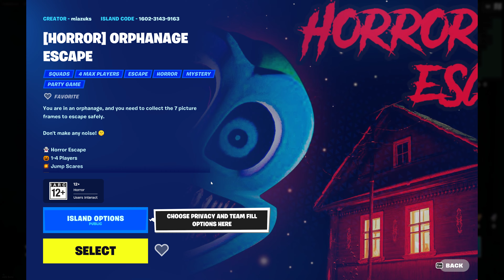101 LEVEL escape ROOM [HorRoR] (4K)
3840 x 2160 (4K)
RENDERING MODE : DIRECTX 12
NVIDIA DLSS : QUALITY
SHADOWS : EPIC
GLOBAL ILLUMINATION : AMBIENT OCCLUSION
REFLECTIONS : SCREEN SPACE
VIEW DISTANCE : EPIC
TEXTURES : EPIC
EFFECTS : EPIC
POST PROCESSING : EPIC
CPU : i3-10105F 4C/8T
GPU : RTX 3080 (1-CLIP BOOSTER) 10GB
RAM : 16GB 3200 MHz PATRIOT
SSD : 1TB m.2 PATRIOT
MB : H510M-K PRIME
PSU : 750W 80+ THERMALTAKE
CASE : ITSONAS HYBRID
True Gigatex Fiber 300/300Mbps
โปรแกรมที่ใช้การอัด GeForce Experience
Frame rate ลดประมาณ 10-12 FPS
ส่วนโปรแกรมที่ไม่ได้ใช้ในการอัด OBS Studio
เพราะว่า Frame rate ลดประมาณ 15-20 FPS